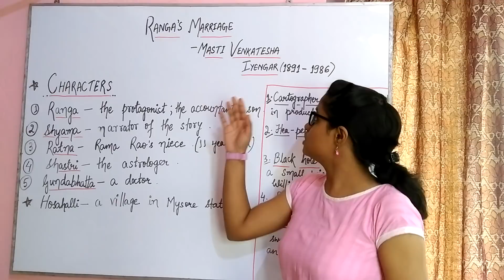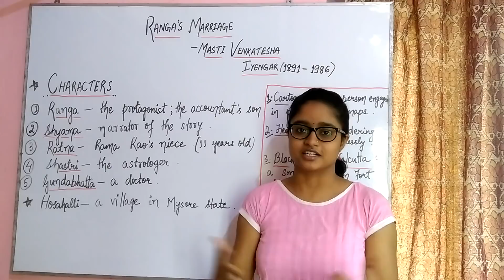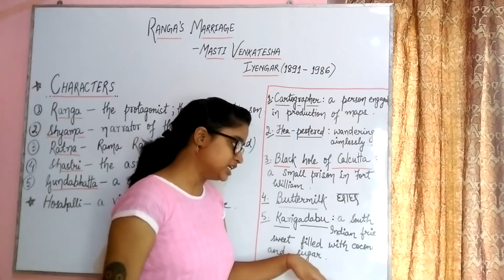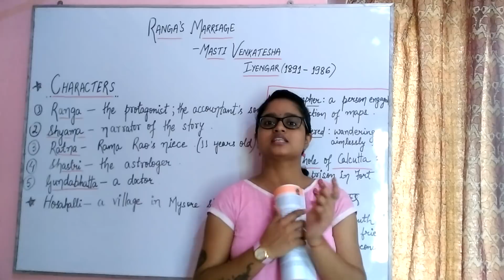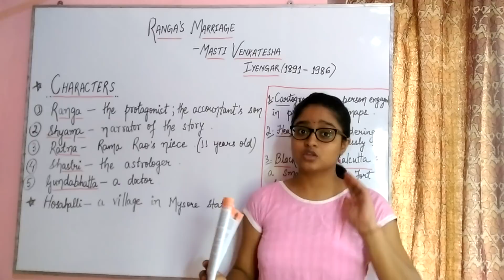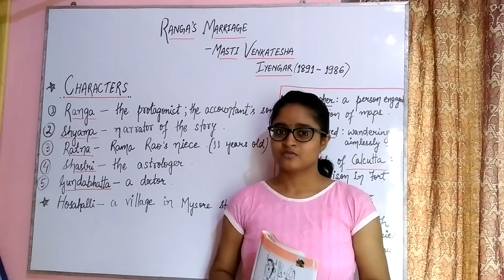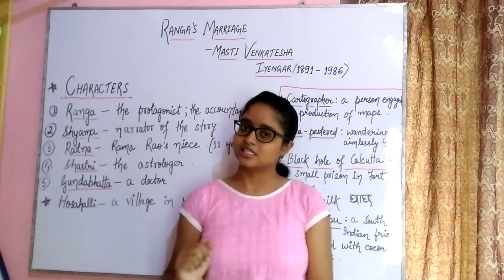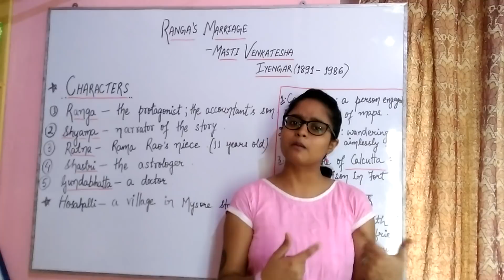Ranga's marriage (class 11 ) | by Masti Venkatesha Iyengar | explained in hindi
This is a wonderful and amusing story of a man's marriage who at first was quite unwilling for it. The story has been told in a very friendly manner with many other small stories in it.